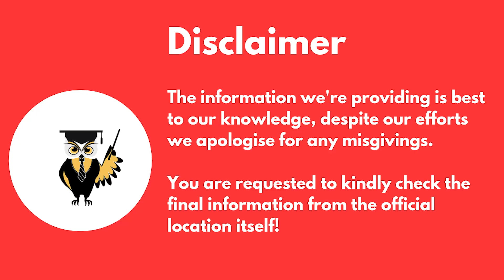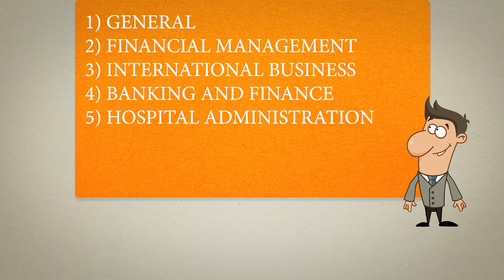About Aligarh Muslim University | Aligarh Muslim University Admission | Aligarh University Fees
Hey everyone,

In this video, we will give you information about Aligarh Muslim University. You will get all details regarding Aligarh Muslim University courses and Aligarh University fees. Watch the video to know more.